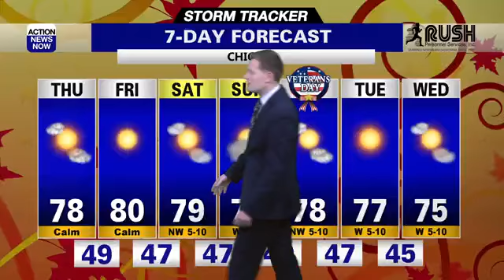Storm Tracker Forecast: Stay warm and dry through next week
We stay warm through next week as a ridge of high pressure stays parked over Northern California but changes might be possible in the following week.